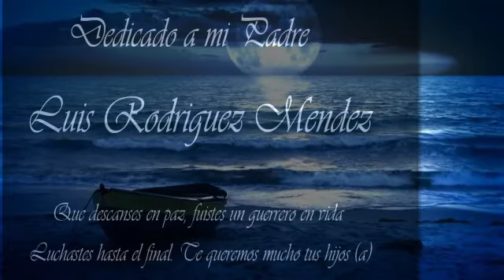Adios Papi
Dedicado a Mi Padre Luis Rodriguez Mendez...Descanza en Paz Papi.